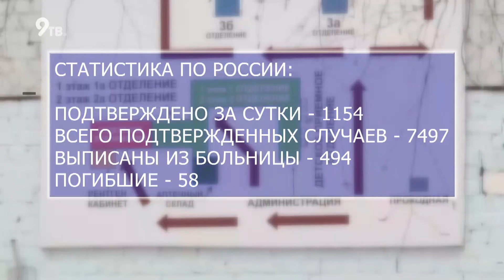Сводка по коронавирусу